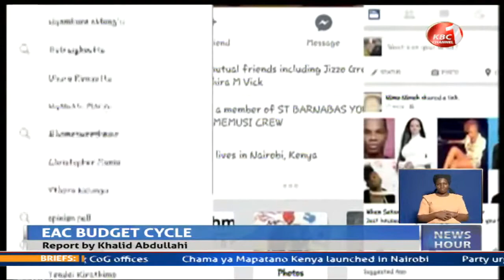Kenya's 2021/2022 budget highest among other EAC member states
As has been the tradition since the coming into force of the East Africa Community Treaty, other member states simultaneously presented their budgets on Thursday. While Kenya’s budget was the highest at 3.63 trillion shillings, Tanzania had a budget of 1.7 trillion Kenyan shillings while Uganda presented a budget worth 1.37 trillion Kenyan shillings. Here are the highlights of budgets of other EAC member states.